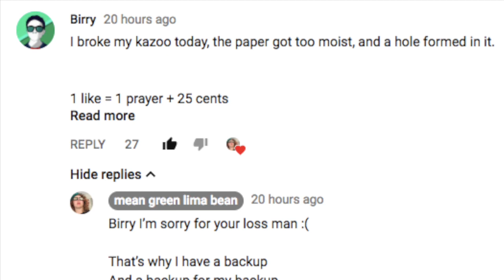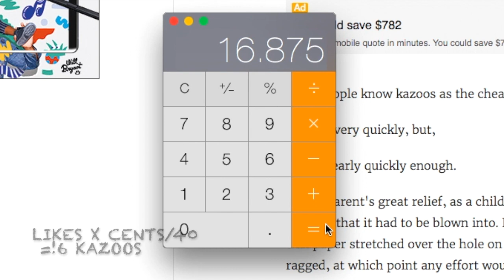You asked for it...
Lol i got 12 of them now.